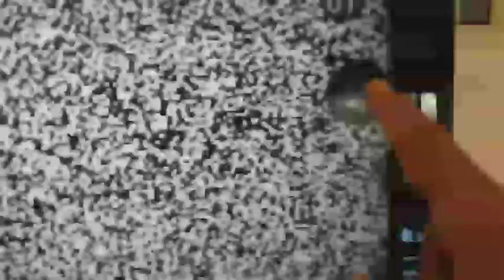Sony Bravia LCD TV Some Black Stains on the Panel